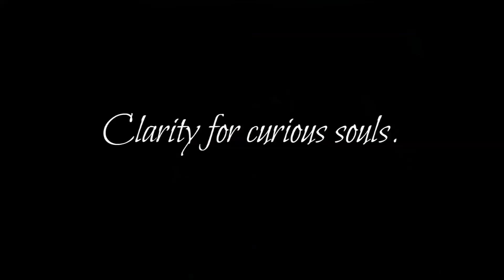How To Stop Comparing Yourself To Others!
Keep in mind that these are general readings! I may not talk about your situation nor make sense to you. I advise that you watch the video, at a later time, to see if it fully resonates. My business is closed on the weekends.